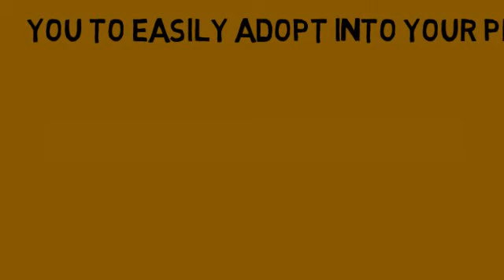Project Management Templates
Our templates & guides have been created to look professional. The format has been purposely kept clean and neat to allow you to easily adopt into your project. . For More Details.